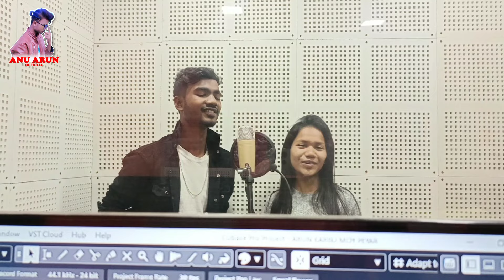Yeke Yeme I Love You 💋 Singer Arun Kachhap & Isha Kandulna || Love Story song 💕 2024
AnuArun official present #

===Yeke Yeme I Love You 💋 ===

Love Story ❤️ upcoming song 2024

Singer - Arun Kachhap & Isha Kandulna

Lyrics - Arun kachhap

bahut jald aap log ke bich aane wala hai to jo jo abhi tak hamare channel ko subscribe nahi kiye hai wo jald se jald subscribe kar le Our bhi majedar majedar geet sunne ke liye